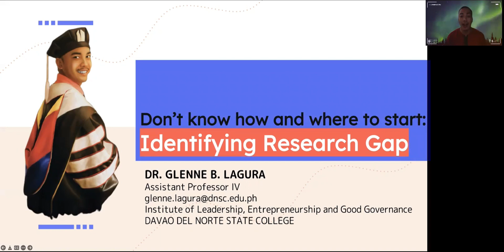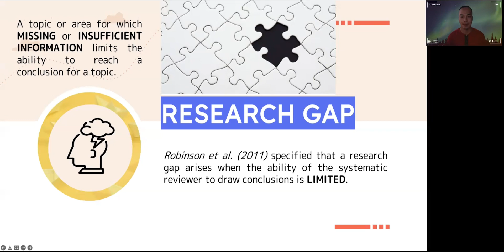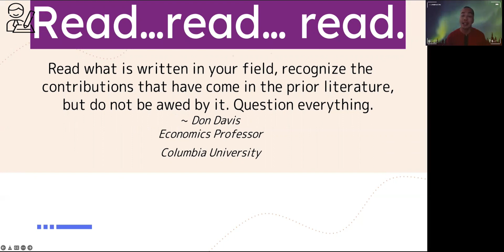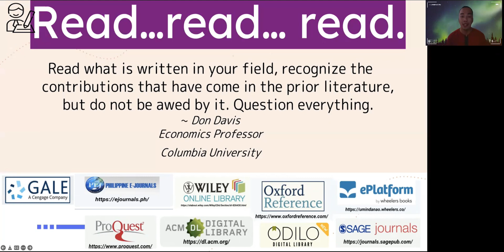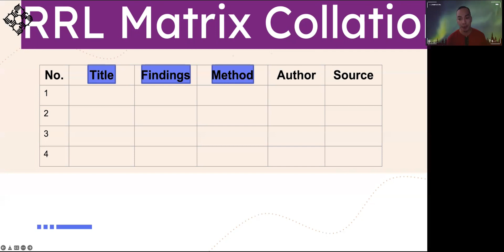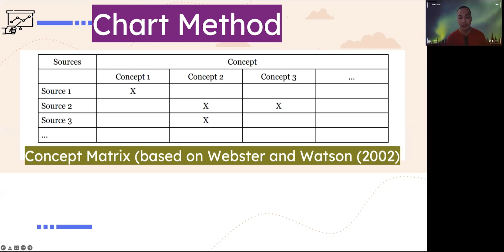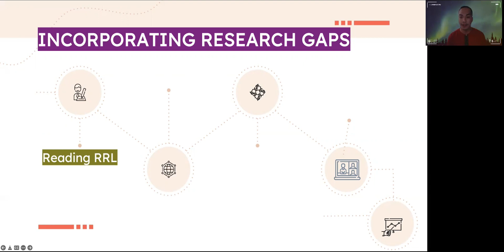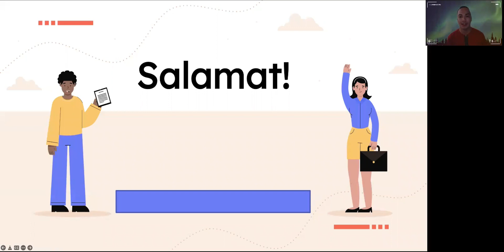How to identify research gap?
Do you find difficulty in conceptualizing your research? Like to the point of not knowing how to start writing or even got no idea where to start?

Do not worry… I can relate too, and I know very well that many if not all of us find difficulty when it comes to research conceptualization most specifically in identifying our research gaps which must be discussed foremost in the background of our study.

I want you to know that we – be it neophytes or pro researchers struggle in doing that. Nonetheless, the good news is, we can still find ways how to do it right.

This is the primary reason for my topic in this video… to tackle tips or ways how can we best write… express or relate our research gaps which warrant us to pursue our research undertaking.